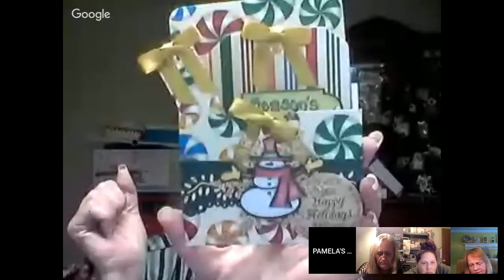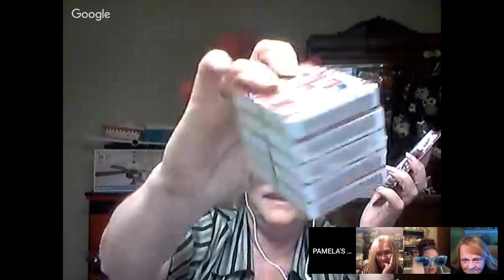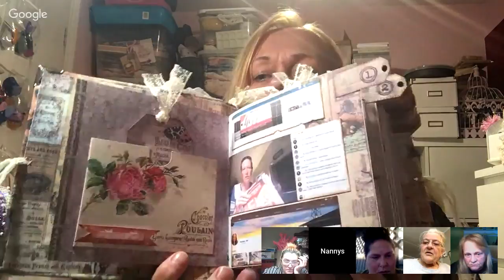ORNAMENT CHALLENGE ENTREES, HAPPY MAIL, AND HAUL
Christina, Anita and Jan ornaments, happy mail!!!

IF YOU WOULD LIKE TO PARTICIPATE IN THE ORNAMENT CHALLENGE, ALL YOU HAVE TO DO IS MAKE AN ORNAMENT AND MAIL IT TO ME FOR YOUR NAME TO BE ENTERED IN A DRAWING.  HOWEVER MANY ORNAMENTS YOU SEND IS HOW MANY TIMES YOUR NAME WILL BE ENTERED.  DEADLINE TO RECEIVE ORNAMENTS IS NOVEMBER 7TH, BUT I WILL BE GOING LIVE ON NOVEMBER 25TH TO DECORATE THE TREE AND TO HOLD THE DRAWING, SO THERE IS SOME WIGGLE ROOM.YOU CAN MAIL ORNAMENTS TO PAMELA SHAFFER, 4101 OLD HOLLOW ROAD, KERNERSVILLE, NC, 27284.

I AM SO EXCITED ABOUT SHARING MY CRAFTING JOURNEY WITH YOU ALL!!!